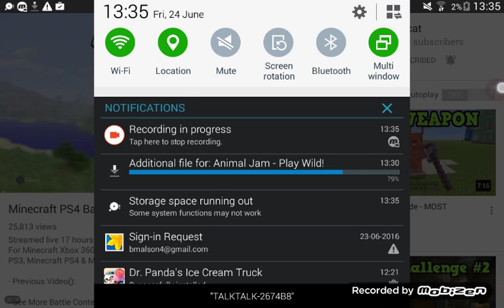sorry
shout out to ma boy demonickid or HTCDRAKE on xbox

we are freands  ;3  (GOD MY GRAMMAR)